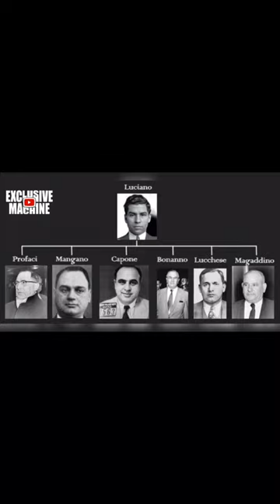Lucky Luciano appoints Paul Ricca to run Chicago.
Paul Ricca takes over Chicago while Al Capone is away.